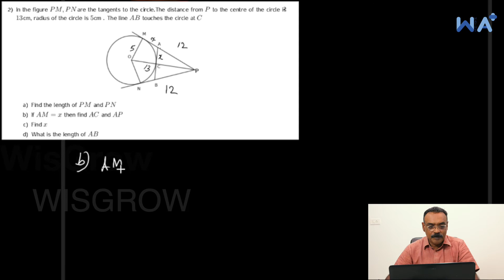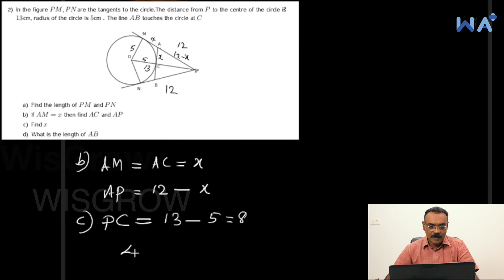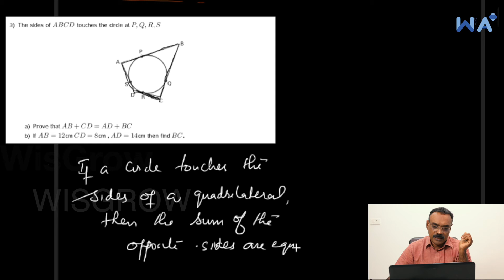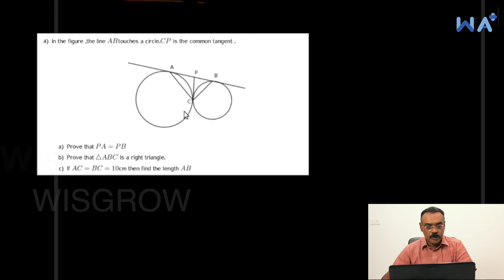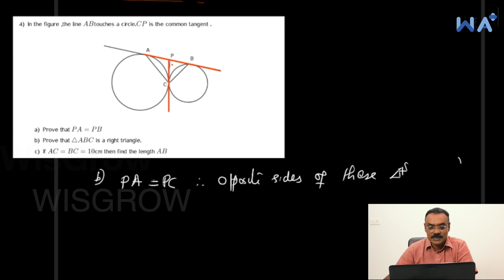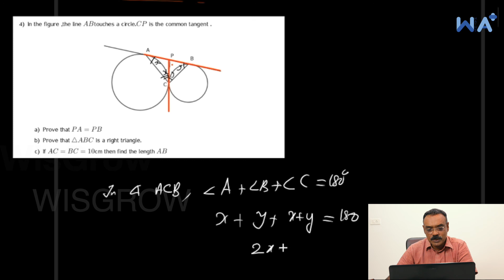Worksheet 81 Explanation | Tangents | Class 10 | Kerala syllabus | John P A | Wisgrow Maths A+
to see worksheets and interact with mentors.

If you have any difficulty to join Wisgrow Maths A+ community join WhatsApp group and request specific help or call/WhatsApp help desk numbers